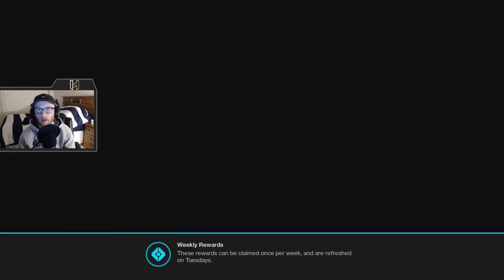DESTINY 2 Arms Dealer Nightfall + LOOT!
Doing the Arms Dealer Nightfall in week one of Destiny 2. I wasn't lucky.